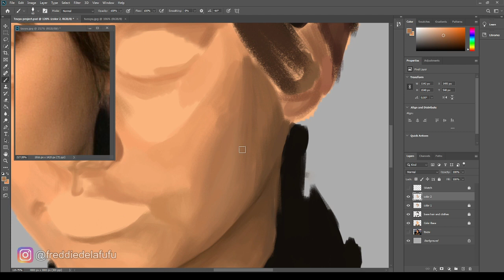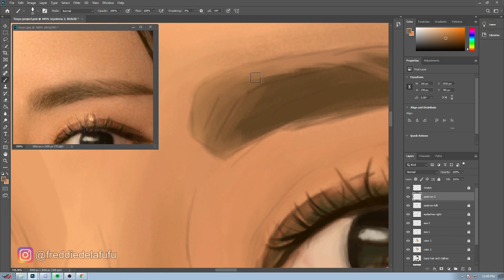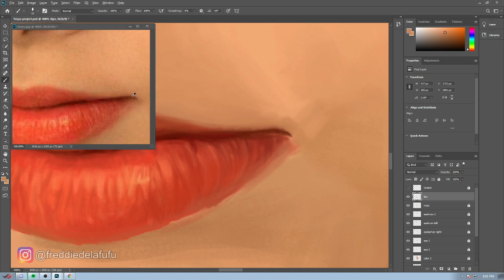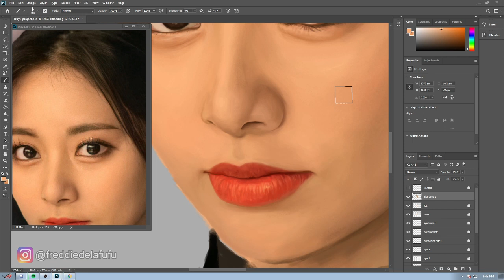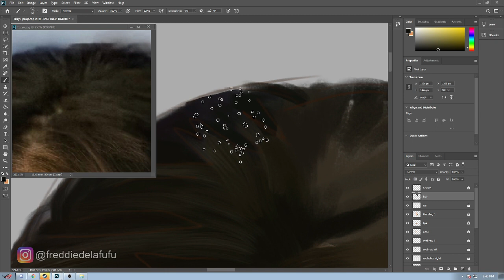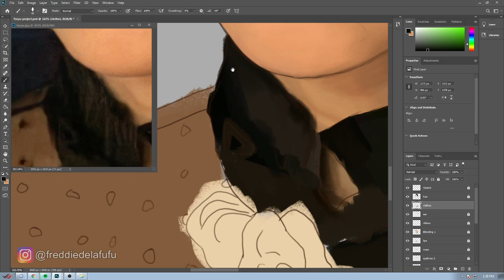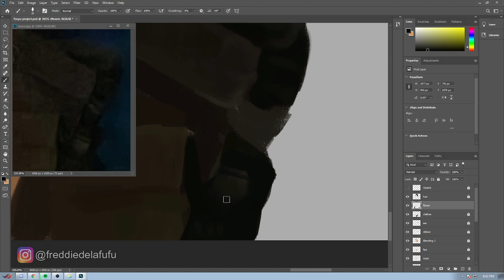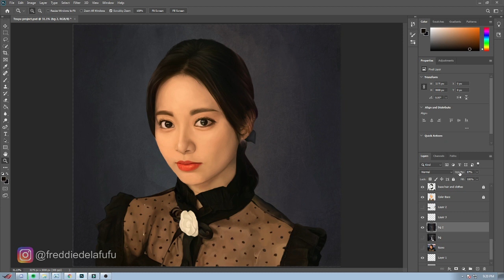Digital Painting TWICE - Tzuyu Speed paint in Photoshop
my 2nd Digital Painting